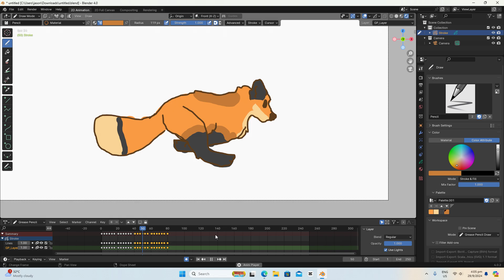Blender color test